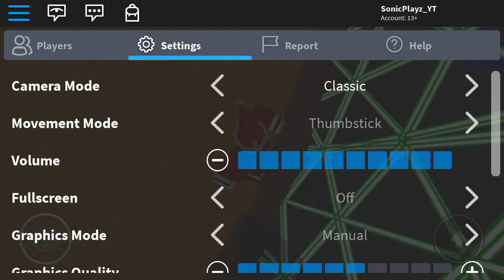Project dallas update (old upload i forgot to upload )